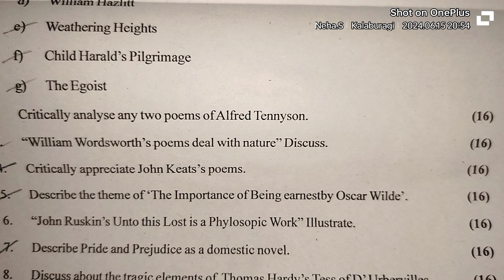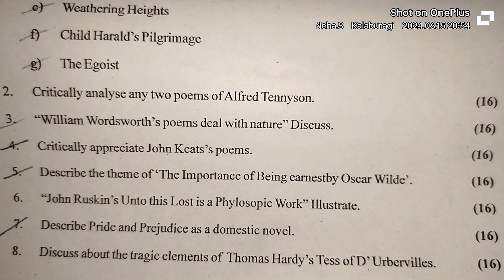British Literature - III | III Semester| Gulbarga University